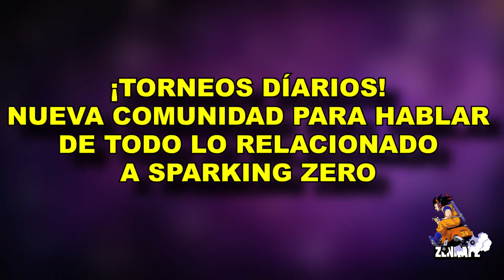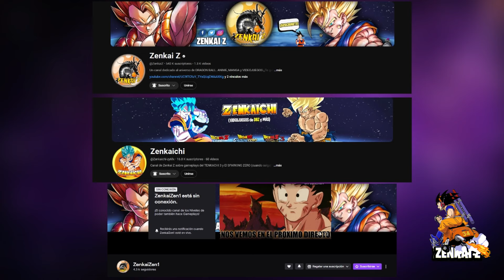TODAS las MEJORAS de SPARKING ZERO a DÍAS de su ESTRENO OFICIAL!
A unos dias del ESTRENO OFICIAL y a unas horas del ACCESO ANTICIPADO de SPAKRING ZERO! los desarolladores aun asi siguen implementando MEJORAS y ACTUALIZACIONES! lo cual es muy bueno, MEJORAS en el diseno de perosnajes, TEXTURAS mas bellas y CORRECCION de BUGS y ERRORES son parte de estos datos que estoy por comentarte.

►ÚNETE COMO MIEMBRO DEL CANAL ◄